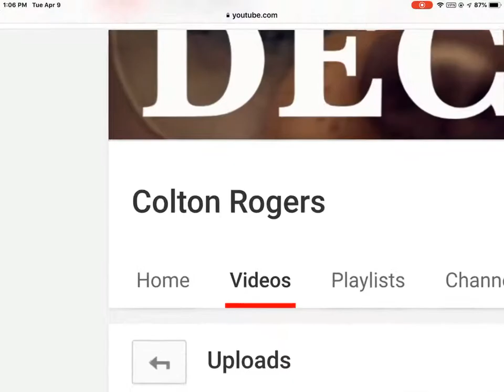sub to Colton Rogers link in bio